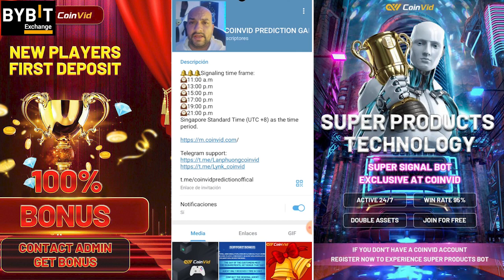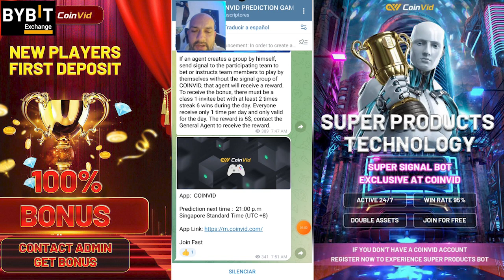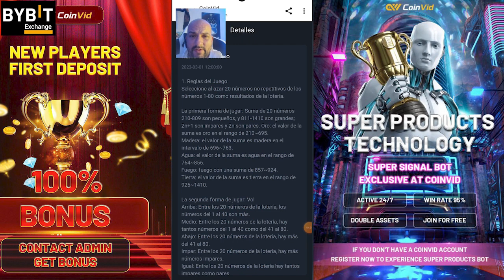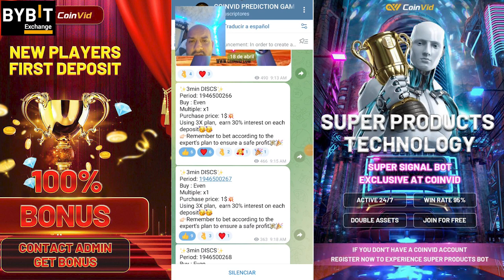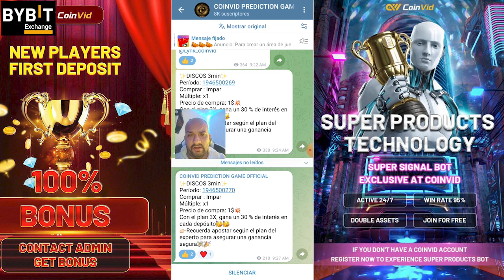COINVID 🤑OBTENGA un bono de depósito del 100%, gane dinero fácilmente🤑 y siga la señal VIP BOT🤑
❤️COINVID-Plataforma efectiva para ganar dinero❤️
➡️Min-Deposit/Retiro desde solo 2-3 USDT, dentro de 3-5 minutos
➡️100% de bonificación en el primer depósito
➡️ Reembolso de pérdidas todos los días
➡️ 0,5 % de reembolso total de la apuesta todos los días
➡️ Bono de depósito y bono de actualización VIP
➡️ Capacitación de agentes, 1% de comisión para siempre, 3 niveles

➡️Después de registrarse con éxito en el grupo para recibir una promoción del 100 % en el primer depósito✔️
 ➡️Todos recuerden unirse al grupo para recibir el 100 % de la promoción del primer depósito✔️

canal pasqualefz